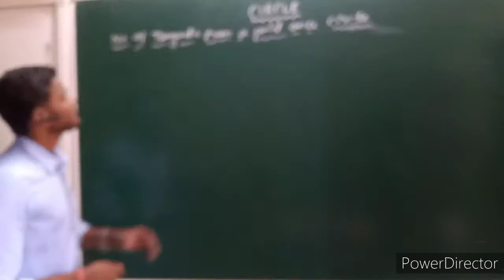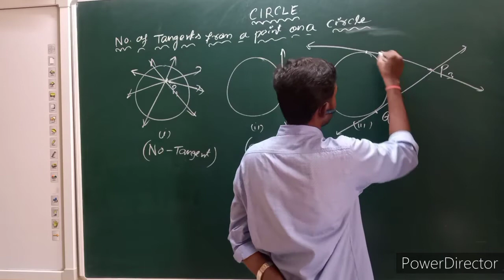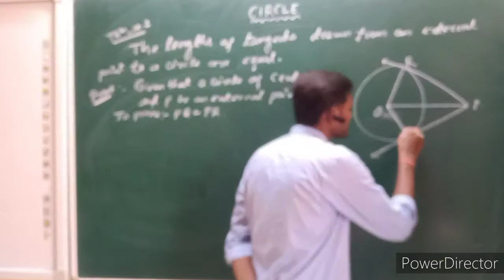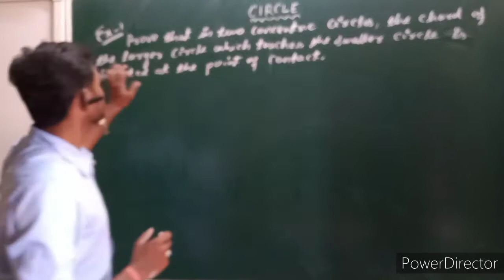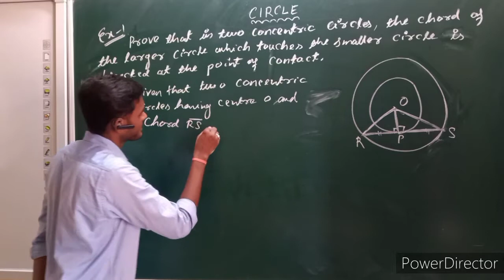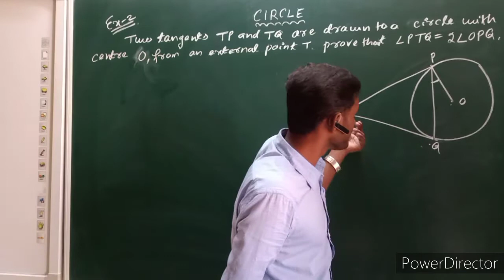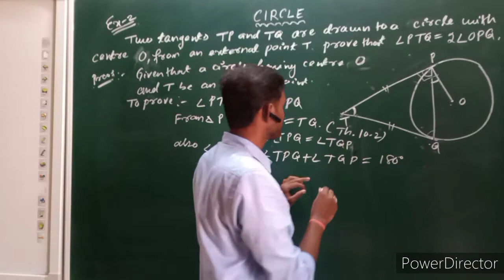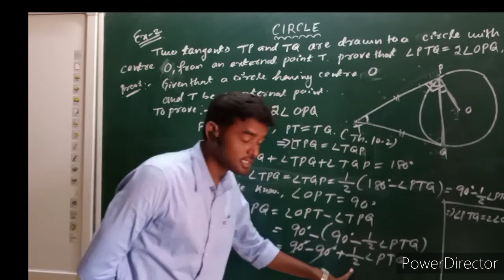CIRCLE (Lect. 2) || Class X || NTSE/CBSE/ICSE/BSE